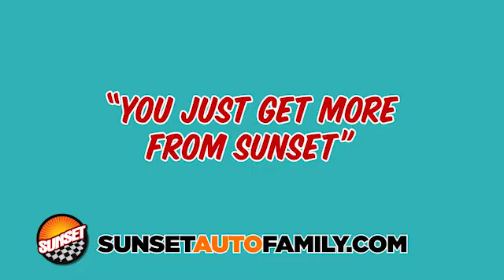Forget About Auctions! Sunset Auto Family Will Save You Money!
Welcome to Sunset Auto Family, Home of the ORIGINAL Warranty Protection For Life and Oil Changes For Life! to see all the pre-owned inventory to see all of the new inventory we have ready for you to test drive!